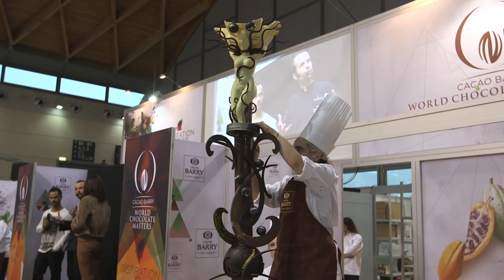Campionato Italiano Di Cioccolateria WCM 2015_ Showpiece.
World Chocolate Masters 2015, Italy. Showpiece presentation.